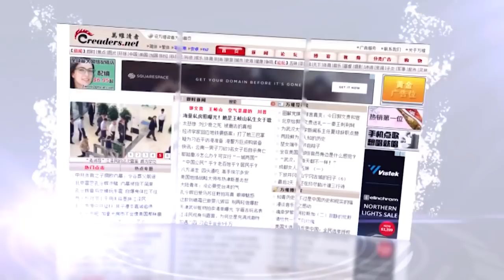揭秘海外华人十大非典型特征